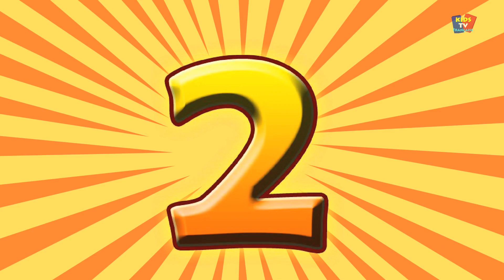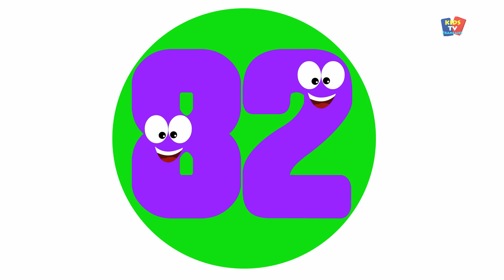miss polly avait un dolly | chanson pépinière | enfants Rimes | Kids Song | Miss Polly Had a Dolly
Miss polly avait un dolly rime de crèche est l'un des chansons de rime les plus populaires parmi les enfants. Espérons que vous aimez regarder cette rime.